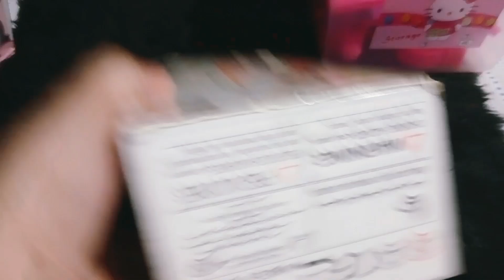7MINUTES My toy collections ASMR